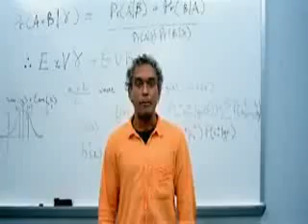IBM Math Commercial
To hammer home the importance of math.